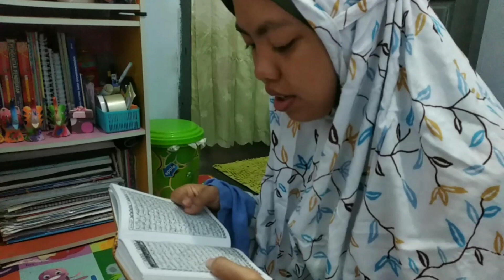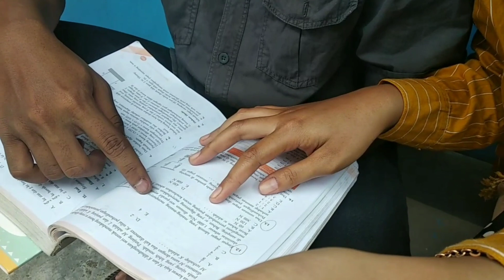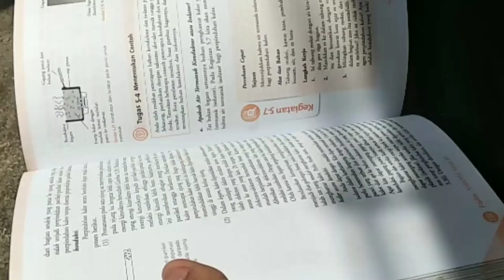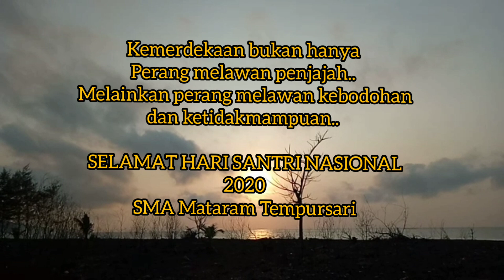SEKEPING ASA - LVP HSN 2020 MA'ARIF NU LUMAJANG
Judul : Sekeping Asa
Nama Peserta : SMA Mataram Tempursari
Instansi : SMA Mataram Tempursari